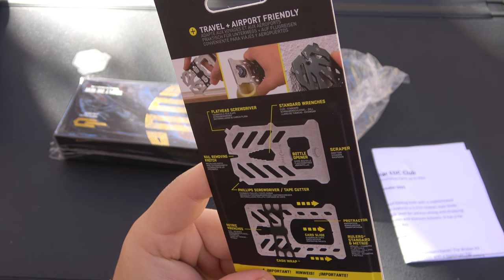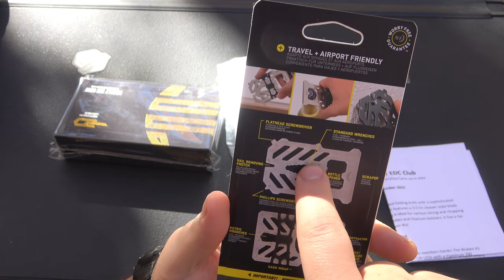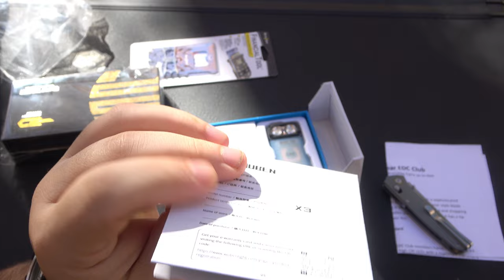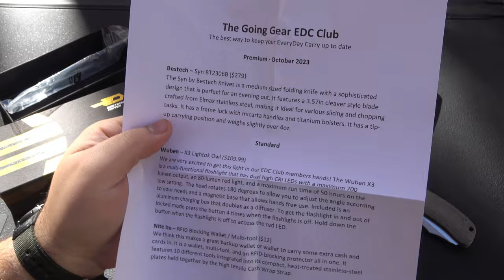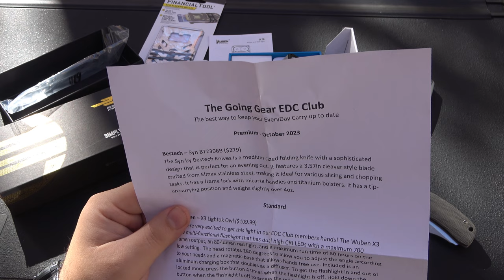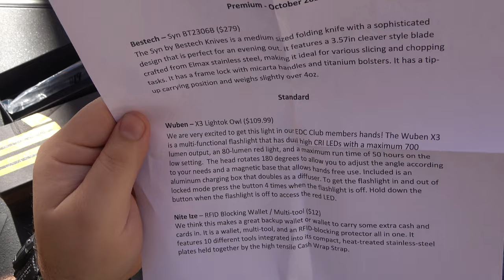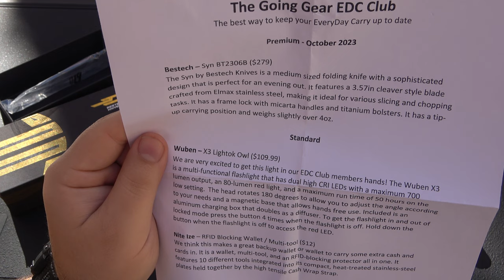Going Gear EDC Club Premium : (October 2023) GREAT Knife, NEW Favorite Light & A NiteIze Wallet...